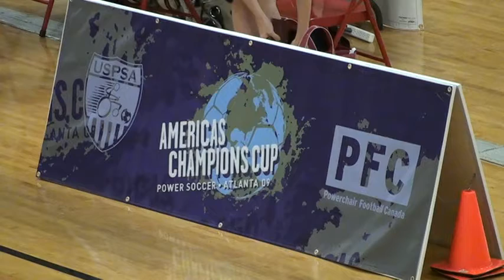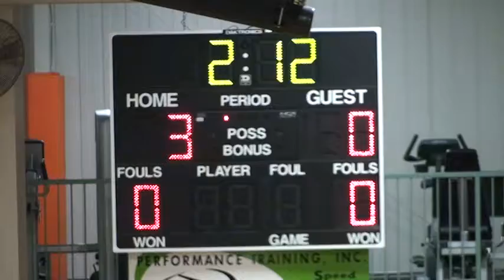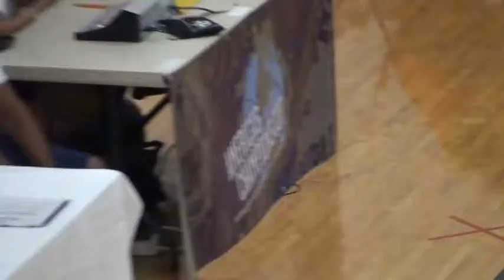2009 Americas Champions Cup - Circle City vs Okanagan - 1st Half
168s1-First_Half_Circle_City_vs_Okanagan